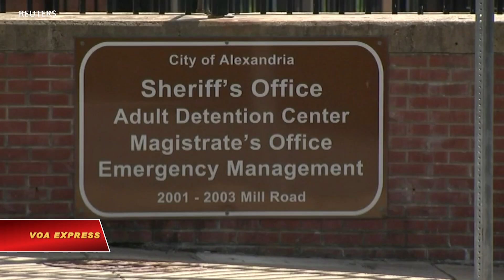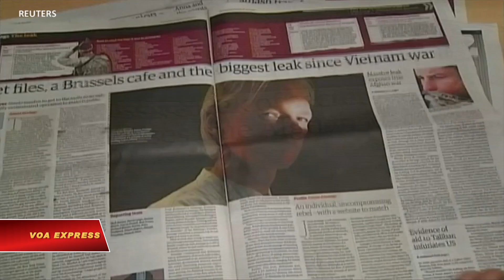Anh từ chối dẫn độ sáng lập viên Wikileaks về Mỹ (VOA)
Tin tức Nếu không vào được VOA, xin các bạn hãy vào để vượt tường lửa. Một thẩm phán người Anh phán quyết rằng Julian Assange, sáng lập viên của trang web Wikileaks, không thể được dẫn độ sang Mỹ để hầu toà cho những cáo buộc tấn công tin tặc và trộm cắp tài liệu mật, bởi những lo ngại cho rằng ông này có thể tự sát khi bị giam tại Mỹ.

A British judge has ruled that Julian Assange, the founder of the whistleblowing website Wikileaks, cannot be extradited to the United States to answer charges of hacking and theft of classified material because of the risk he could commit suicide in U.S. detention. Henry Ridgwell reports from London.